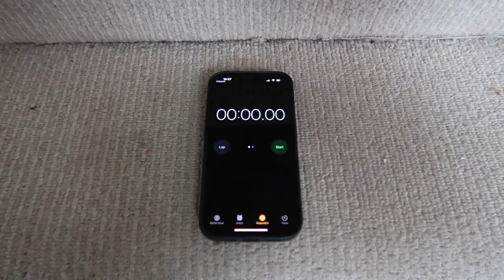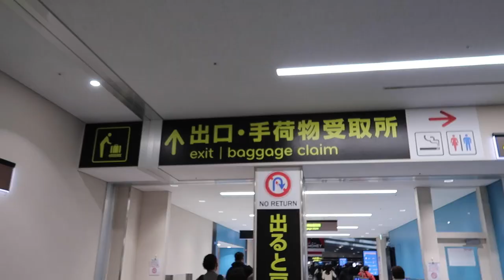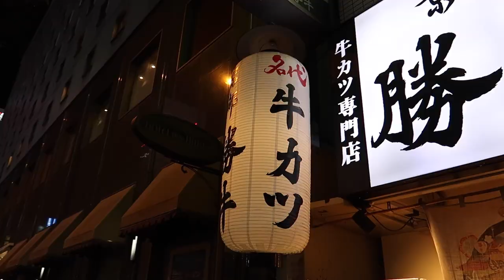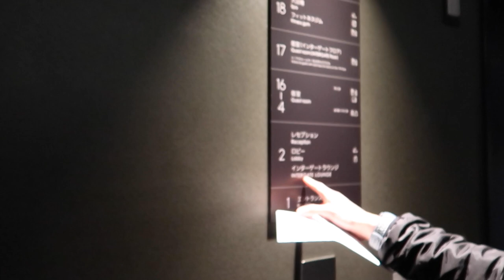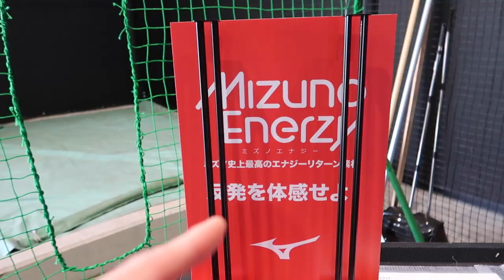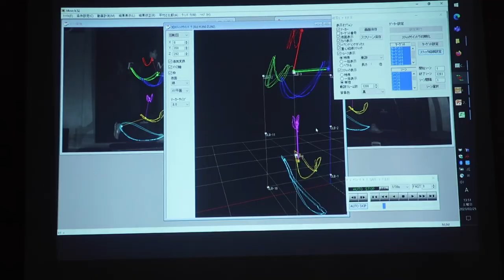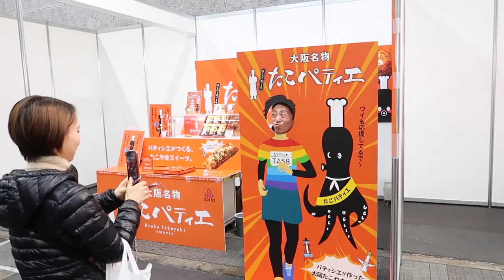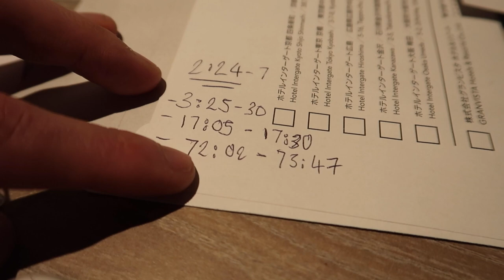I Ran A Marathon In Japan | Osaka 2023 (Part 1)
After just 8 weeks of training I head out to Japan with Mizuno to race the Osaka Marathon 2023 in the new super shoe the Wave Rebellion Pro. In todays video i share the travel, my race kit, my marathon fueling and enjoy plenty of carbs in the build up to the race. Race vlog to follow !